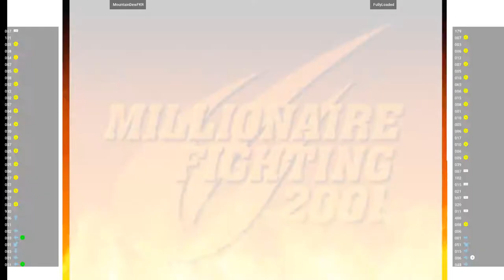CVS2 - MountainDewFKR VS FullyLoaded